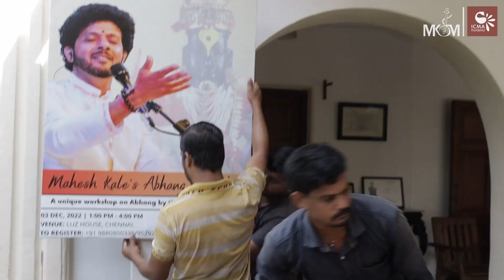Vlog First ever MKSM Workshop on Abhang | Chennai | @ICMAFoundation | Mahesh Kale School Of Music